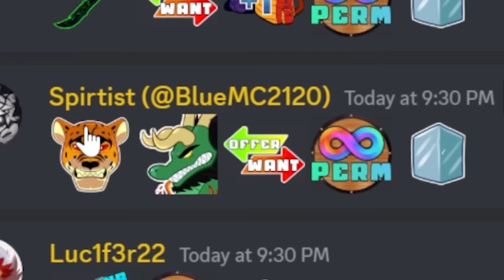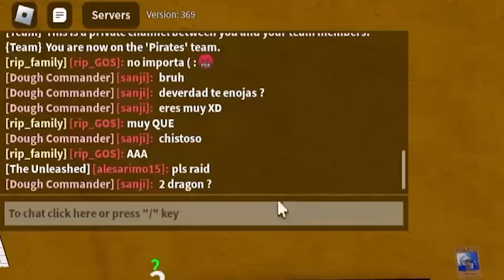Trading PERMANENT ICE Fruit For 24 Hours! (Blox Fruits)